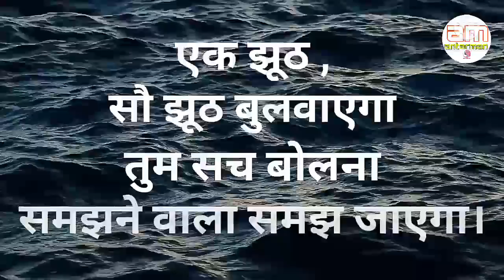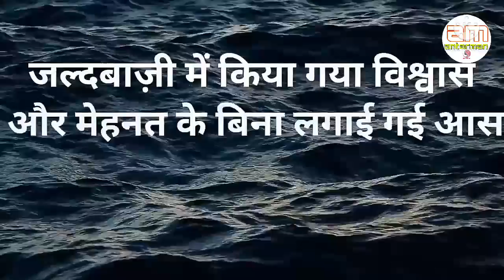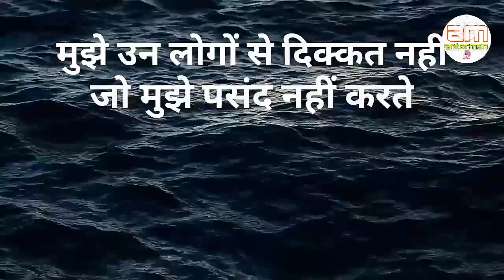लोगों की चालाकियां समझना सिखो||Powerful motivational speech hindi video